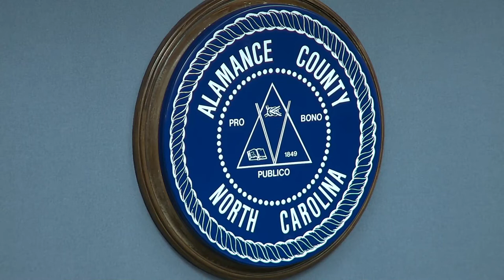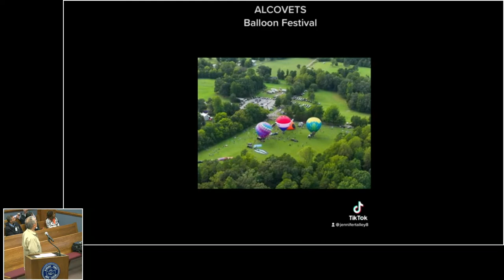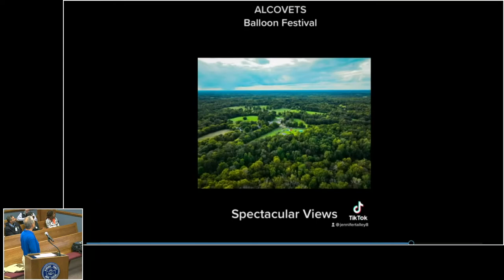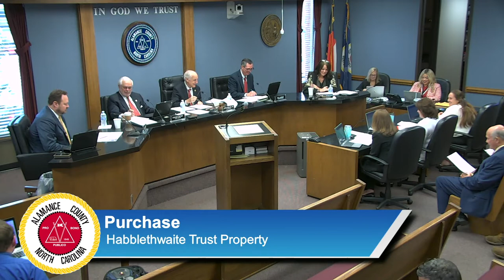October 3, 2022 Commissioners Meeting